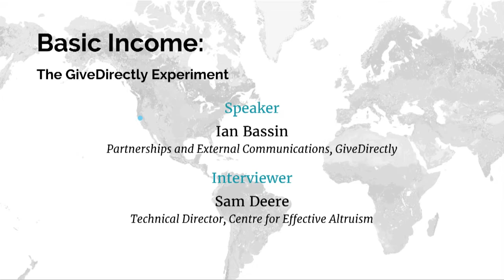Basic income: the GiveDirectly experiment | Ian Bassin | EA Global: San Francisco 2016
Ian Bassin